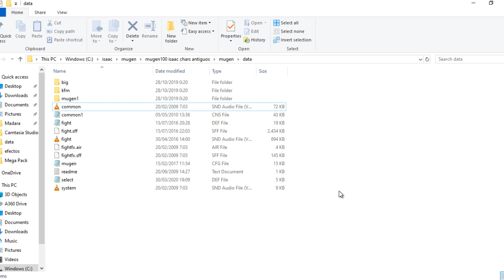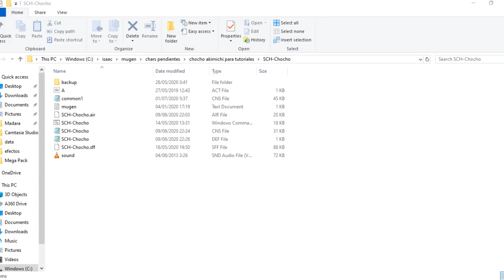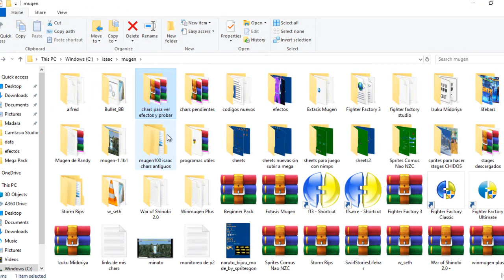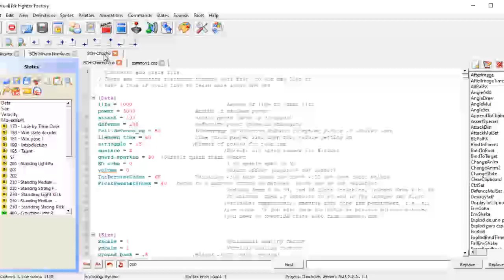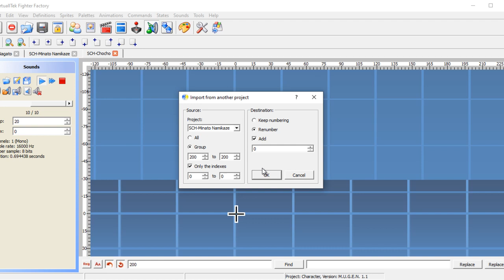Tutoriales de creacion de chars 2018 agregar sonidos al char